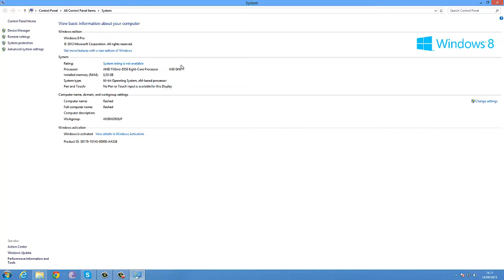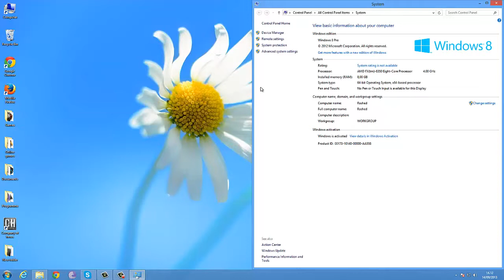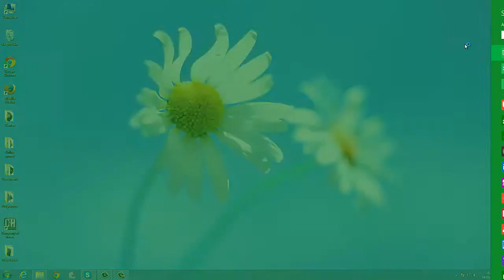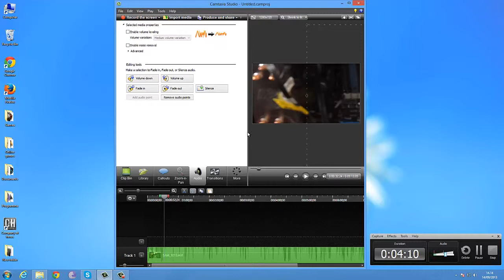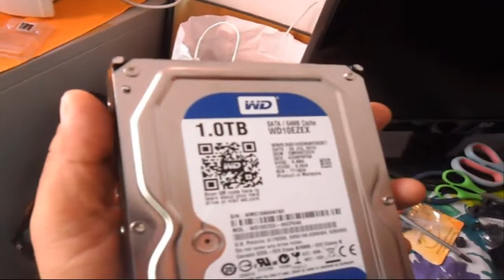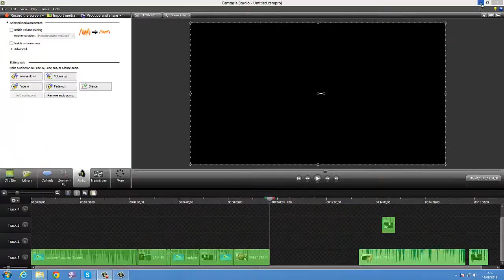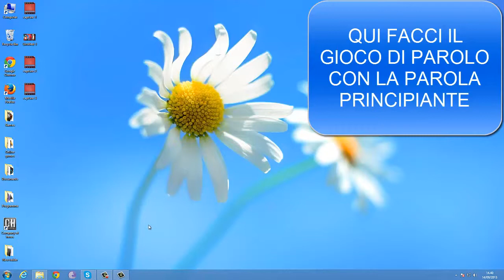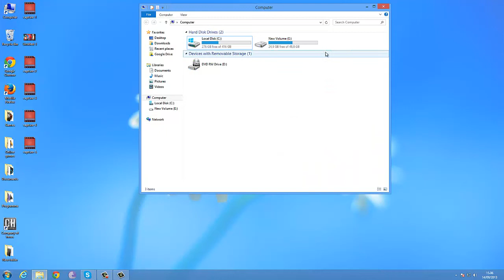Video sul montaggio del pc di Rector + I Epic Fail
Scusate per gli errori di italiiano + i epic fail. Non ho ripreso tutto perche non era possibile farlo in quel momento, ciao da Rector